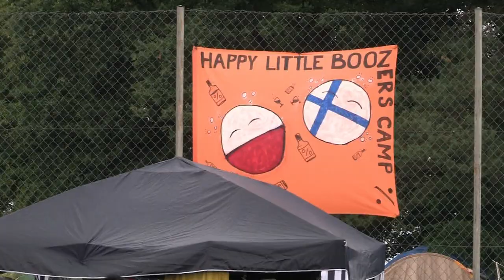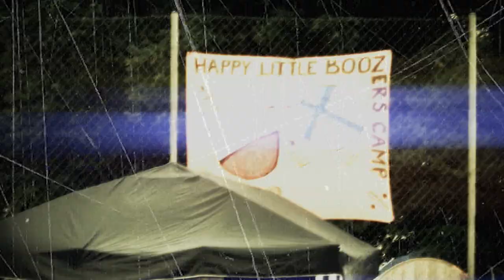CRF_Cieszanów Rock Festiwal 2014 dzień pierwszy pole namiotowe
Cieszanów Rock Festiwal 2014 - dzień pierwszy:
bramka, pole namiotowe, fragment koncertu zespołu Ziemiah.
muzyka: Drop and Roll, źródło: YouTube